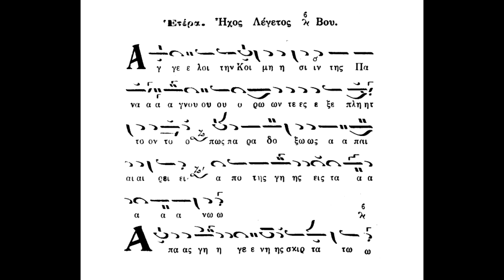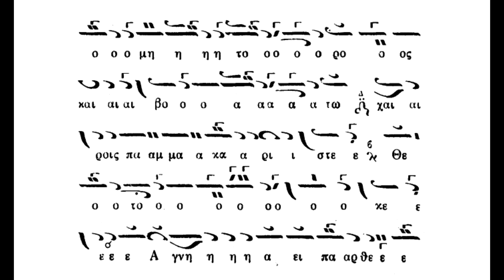Παραλλαγή,Άγγελοι την κοίμησιν της Παρθένου,αντί του Άξιον Εστίν,ήχος δ΄,Πανάρετος Φιλοθεΐτης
Παραλλαγή,Άγγελοι την κοίμησιν της Παρθένου - Άπας γηγενής,αντί του Άξιον Εστίν,ήχος δ΄,Πανάρετος Φιλοθεΐτης(βιβλίον Μουσικός Θησαυρός)